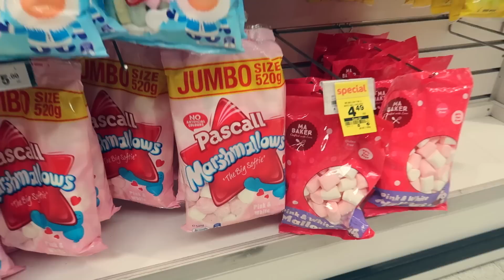Jet-Powered Skateboard (Part 4)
Here's the BIG question for this part of how to make a "Jet-Powered Skateboard"...

...do I finally get the jet-engine running?

High-end stuff I design, make and sell